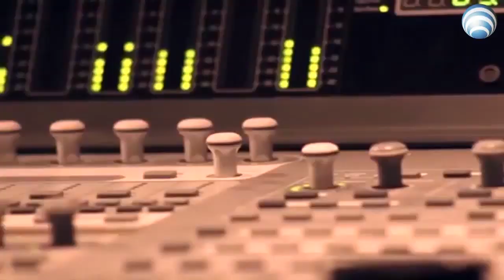Manuel García presenta su sencillo "Medusa"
El cantautor Manuel Garcìa, presentó en el programa Dulce Patria de Cooperativa, el sencillo "Medusa" de su nuevo disco Retrato iluminado.